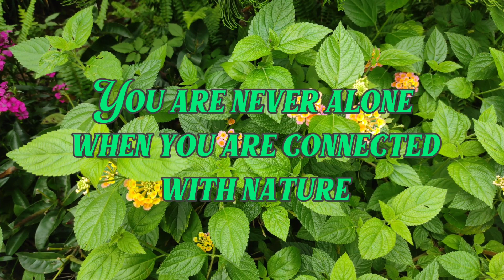Study nature, love nature, stay close to nature. It will never fail you//Part2//HK